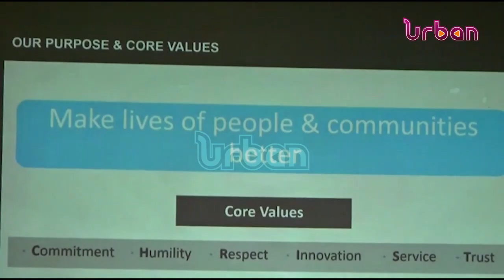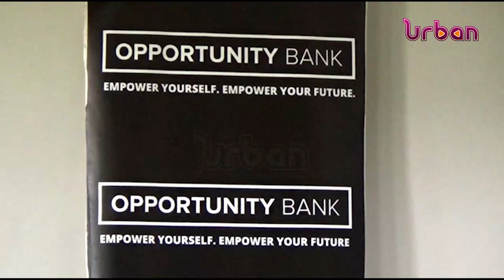PDM focal persons trained